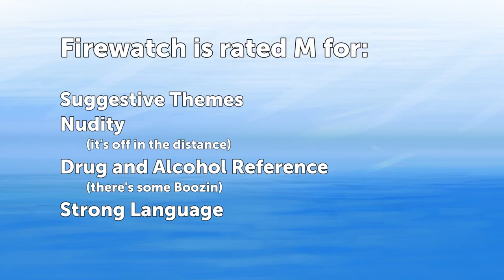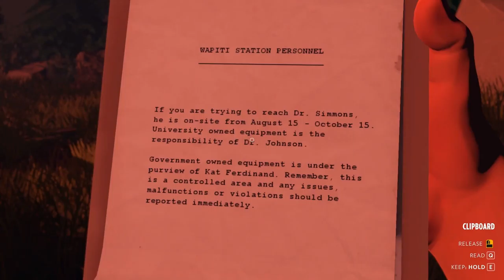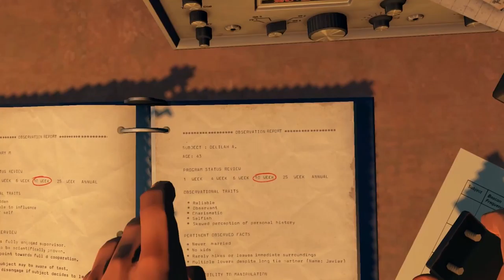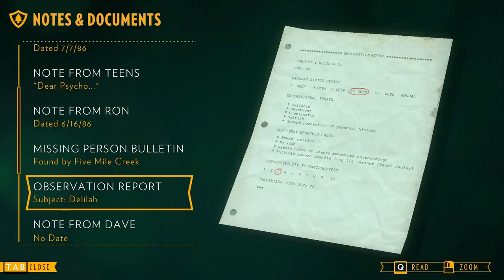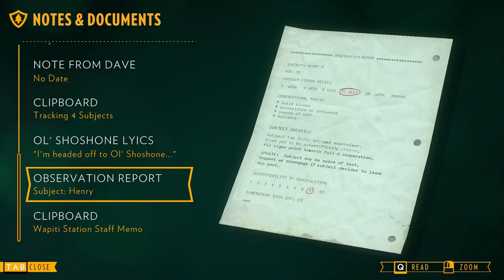Firewatch - Ep 6 - The Break In